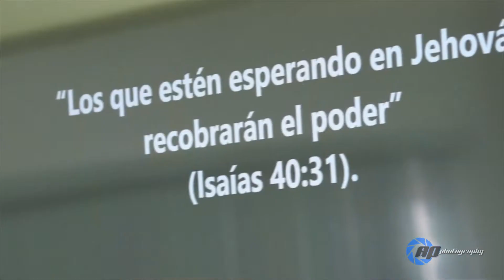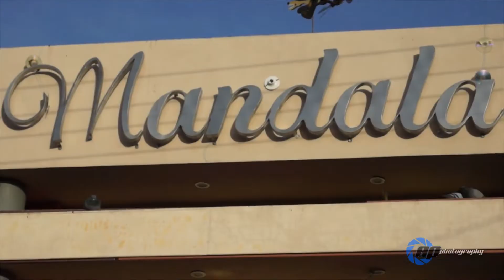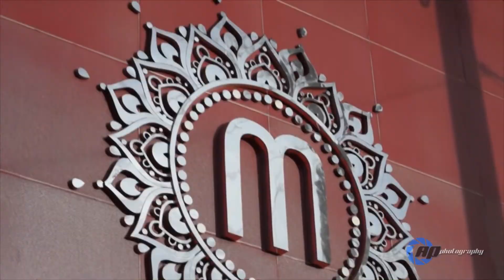Eliaquim y Martha "Los mejores momentos de su boda"